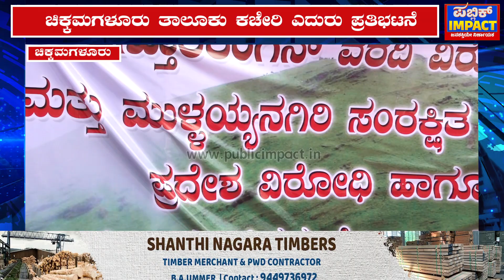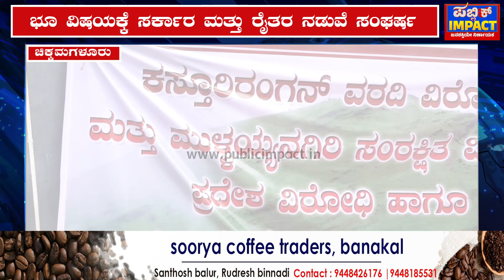CHIKKAMAGALURU PROTEST| ರೈತರು, ಕಾಫಿ ಬೆಳೆಗಾರರ ಜನಾಂದೋಲನಕ್ಕಾಗಿ ಪ್ರತಿಭಟನೆ